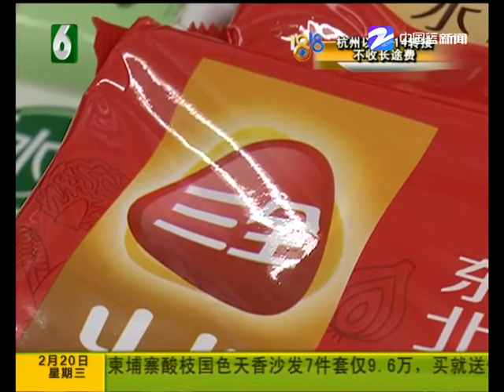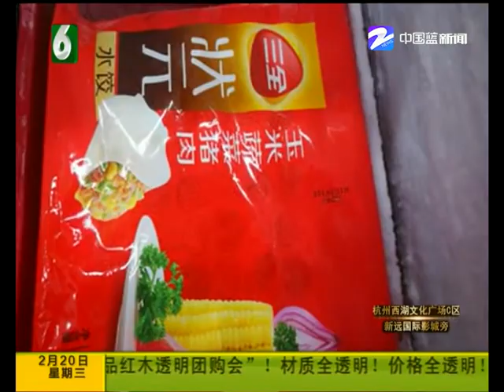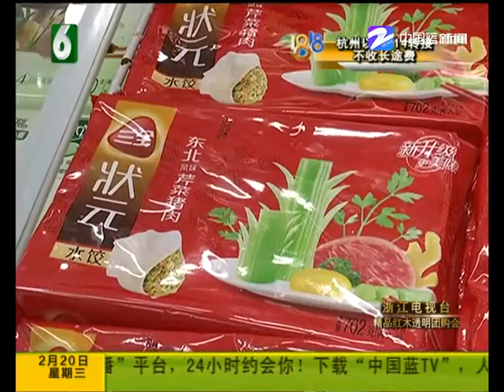【1818黄金眼】三全水饺检出猪瘟 三家超市未现存疑批次 退换将妥善处理